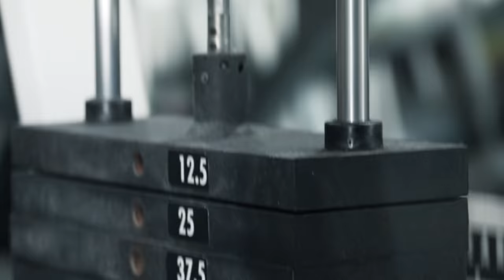TESTING OUR MAX STRENGTH W/ WILL TENNYSON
► NEW daily workout app and exclusive content site is live! Join the Dubs Club today and get in the best shape of your life! ► Dubs Club

SUB TO @WillTennyson HERE

►Today's topics:
Will Tennyson, arm wrestling for $1000, training with will tennyson, will tennyson and jesse james west